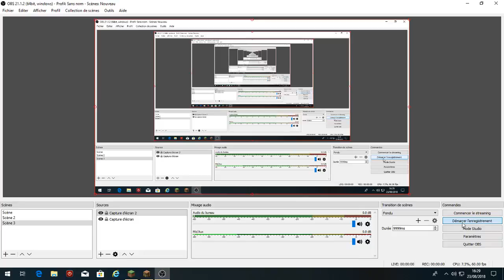présentation d'un petit serveur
bonjour a tous je vous présente un serveur un petit peut différent des autres...

IP:zerox.craft.gg